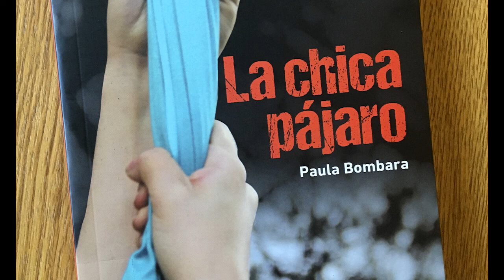La chica pájaro - Capitulo 3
★ Novela: La​ chica pájaro de Paula Bombara.
Capítulo tres.
Voz: Prof. María Florencia Iglesias
Asignatura: Lengua y Literatura
PIT 160 "Hipolito Vieytes" / Córdoba